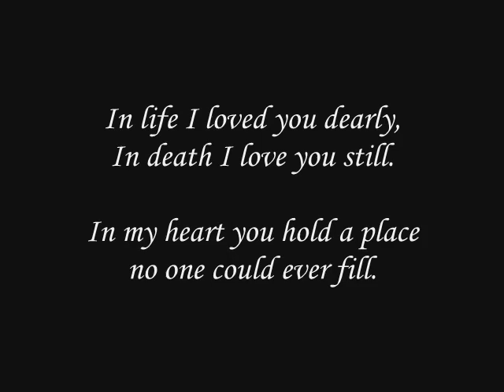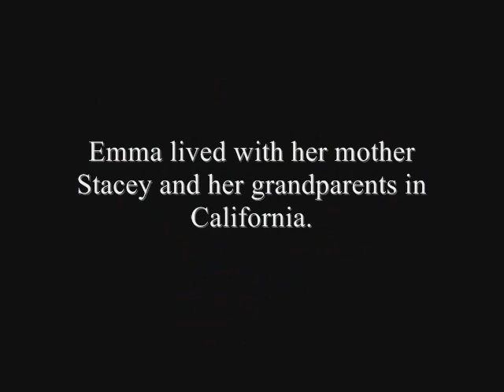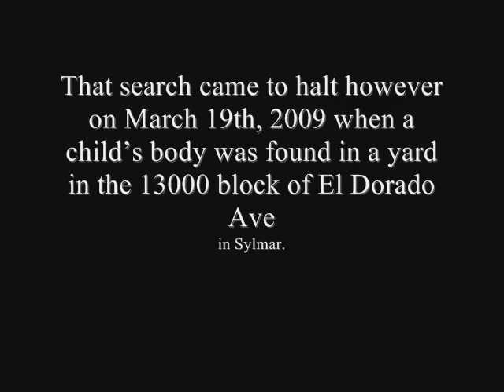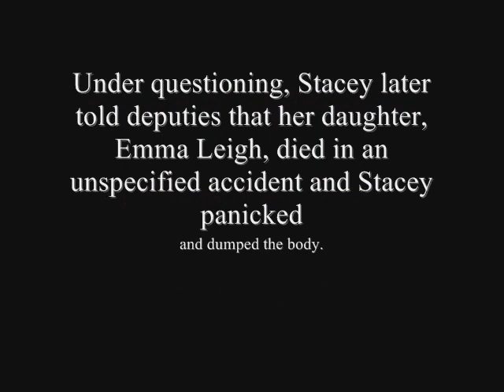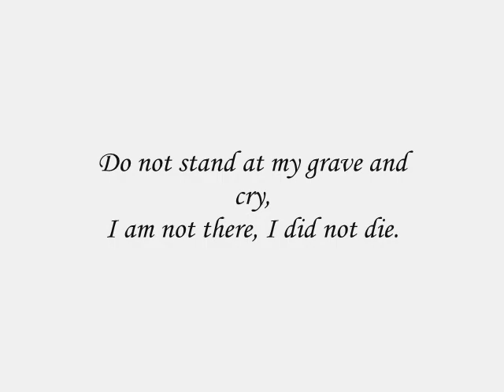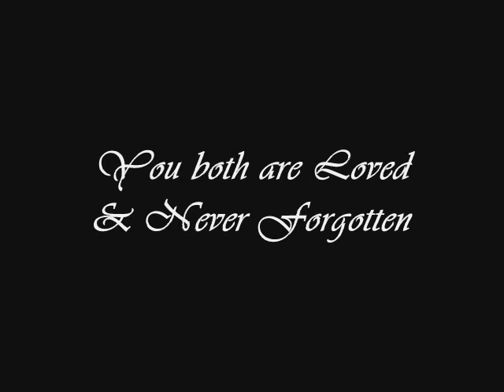The Cyrus Belt & Emma Barker Story ~ I'm Finally Home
At the same time came the disciples unto Jesus, saying, Who is the greatest in the kingdom of heaven?
And Jesus called a little child unto him, and set him in the midst of them,
And said, Verily I say unto you, Except ye be converted, and become
as little children, ye shall not enter into the kingdom of heaven.
Whosoever therefore shall humble himself as this little child, the same is greatest in the kingdom of heaven.
And whoso shall receive one such little child in my name receiveth me.
But whoso shall offend one of these little ones which believe in me, it were better for him that a millstone were hanged about his neck, and that he were drowned in the depth of the sea.
Woe unto the world because of offences! for it must needs be that offences come; but woe to that man by whom the offence cometh!
Wherefore if thy hand or thy foot offend thee, cut them off, and cast them from thee: it is better for thee to enter into life halt or maimed, rather than having two hands or two feet to be cast into everlasting fire.
And if thine eye offend thee, pluck it out, and cast it from thee: it is better for thee to enter into life with one eye, rather than having two eyes to be cast into hell fire.
Take heed that ye despise not one of these little ones; for I say unto you, That in heaven their angels do always behold the face of my Father which is in heaven.

Matt 18:1-6